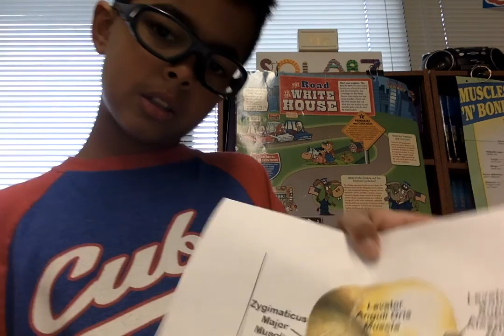Muscles of the Mouth